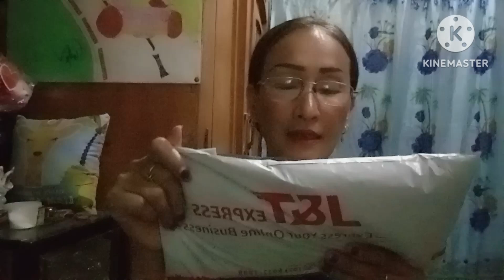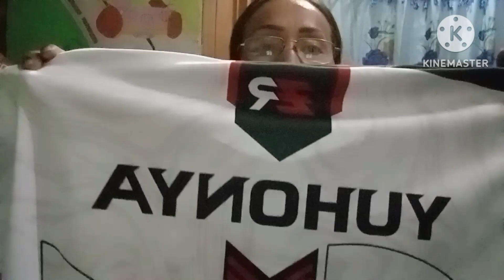Unboxing Muna tayo jersey t-shirt Call of Duty